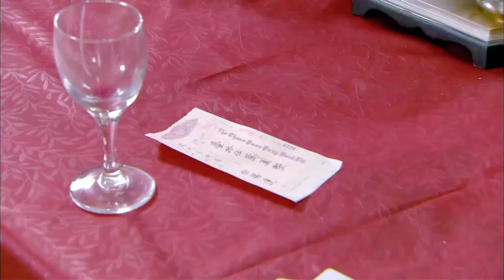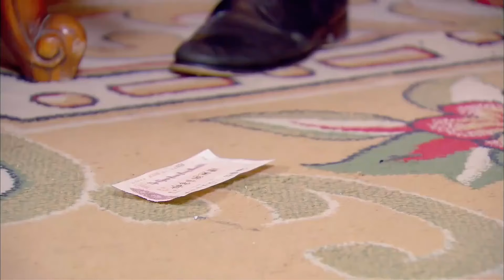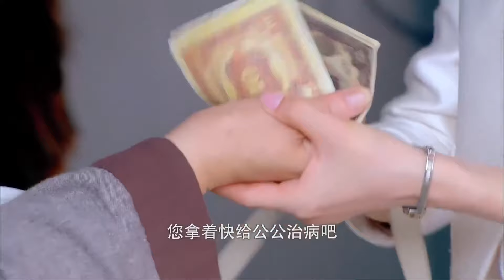💥军阀霸总看上富家千金，使心机约她去酒吧喂他喝酒#中國電視劇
剧名（Drama Name）：【烽火佳人】